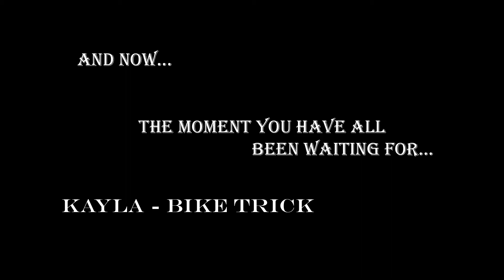PUBG - Channel Intro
This is an introduction to my channel. We have fun here, like everyone else, but I'd like to think we have a tad bit more :D

-Inspired by Albino- Go check him out, he is an amaizing youtuber

I wish to make vids like he does one day ;D

No Copyright Music, ( 3:54 - 4:23 )